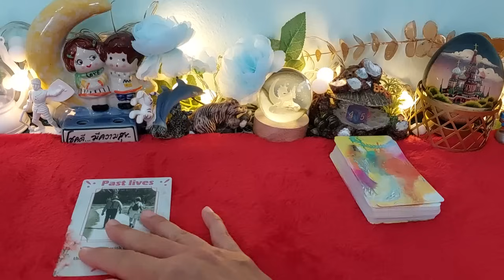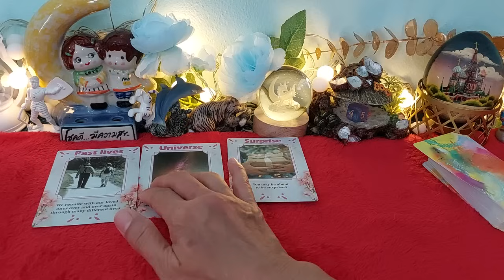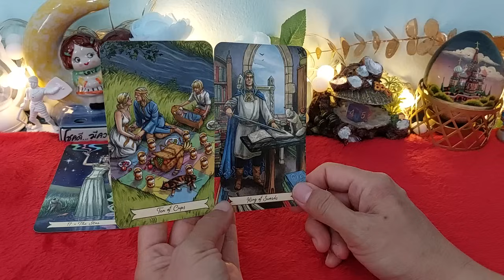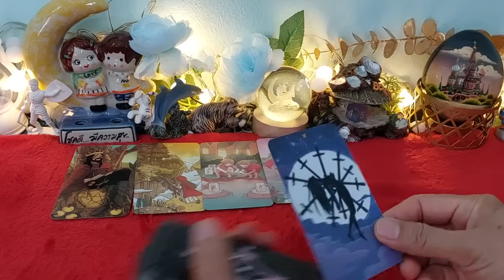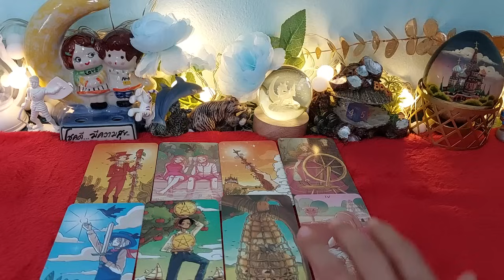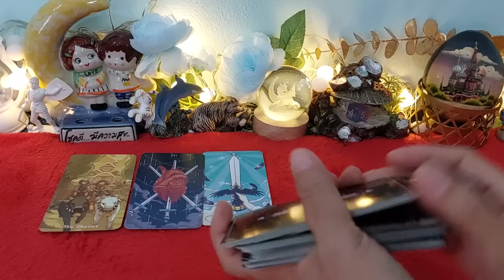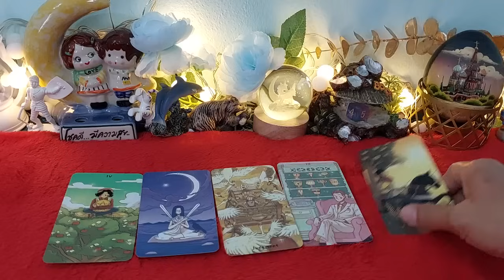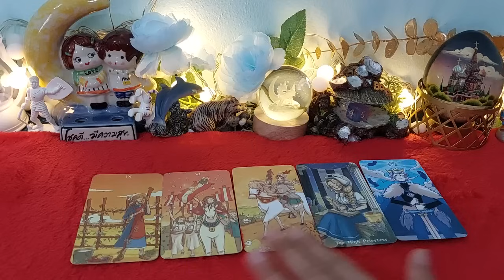ดวงความรักคนโสดครี่งปีแรก2567#ราศีกุมภ์🥰จักรวาลจะดลบันดาลให้คุณสมหวัง😍